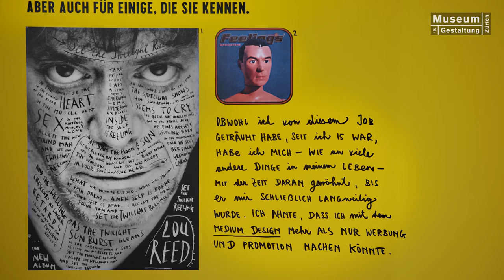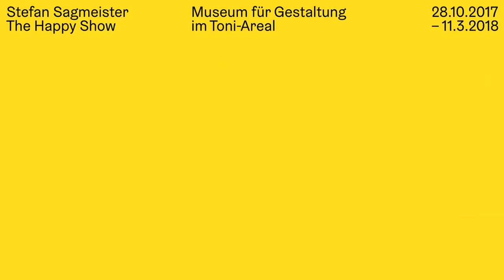Trailer "Stefan Sagmeister. The Happy Show"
Was ist Glück, wo findet man es und was kann der Mensch für sein eigenes Glück tun? Der in New York lebende Grafikdesigner und Typograf Stefan Sagmeister hat sich intensiv mit diesen grossen Fragen beschäftigt. „The Happy Show“ zeigt die Resultate seiner radikal persönlichen Glücksforschung. Erfrischend emotionale Infografiken, anrührende Videodokumente von Selbstversuchen oder Installationen zum Mitmachen: Die sinnlichen Bildwelten des gebürtigen Österreichers animieren das Publikum, auch das eigene Glücksgefühl zu steigern. Mit handschriftlichen Kommentaren an Wänden und auf Böden markiert Sagmeister gleichzeitig Humor und feine Distanz zum Thema. Die Schau ist im Spannungsfeld von Wissenschaft, Design, Kunst und Alltagskultur angesiedelt und schwärmt über die Museumsräume hinaus ins Toni-Areal.
What is happiness, who can find it, and what can we do for our personal luck? New York-based graphic designer and typographer Stefan Sagmeister has intensively investigated these big questions. “The Happy Show” presents the results of his personal research into happiness. Highly emotional information graphics, video documents of his individual experiments, or installations that visitors can participate in: the Austrian designer’s sensual image worlds encourage the public to increase their own feeling of happiness. With handwritten comments left on the walls and floors, Stefan Sagmeister at the same time displays humor and a subtle distance to the theme. The show transgresses the boundaries between science, design, and everyday culture, stretching across the museum spaces into the Toni-Areal.